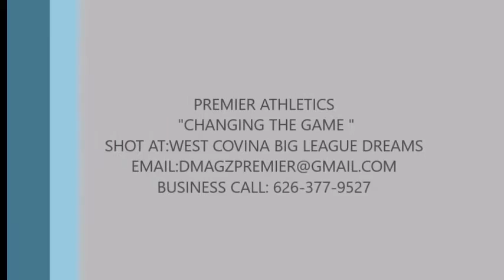PREMIER ATHLETICS LEAGUE NIGHT SOFTBALL HIGHLIGHTS west covina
follow us Instagram PA_PREMIERATHLETICS: please read below :)
Hey whats up everyone its david magz with Premier Athletics. So I'm starting a new thing with highlights and film for some of the regular softball guys that I run into. if you know me you know I love to be at the fields. I don't mind coming down to record any of your games as long as its not too far. anywhere from pico rivera, la Mirada, West Covina and chino hills. just ask and ill make the effort to get you guys on film. I love doing what I do so don't be shy to ask. everyone talks about how good they are and I'm giving you a chance to prove to your friends that you can back that up.

prod. by Beatjunkie Rato

Snoop Dogg - Candy (Drippin' Like Water) ft. E-40, M.C. Eiht, Goldie Loc, Daz, Kurupt